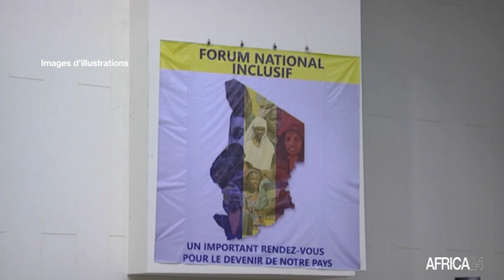Le journal de l'Afrique Centrale du lundi 24 janvier 2022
Au sommaire de cette édition :
- RD Congo : l’UDPS réclame les élections des gouverneurs et vice-gouverneurs
- Tchad : les recommandations de la CASCIDHO pour un dialogue national réussi
- Congo : le FMI approuve un nouvel accord de 455 millions usd pour relever la croissance économique du pays
- Gabon : le gouvernement implique l’armée dans l’aménagement des zones agricoles
- Cameroun : Francis NGANNOU terrasse le français Ciryl GANE